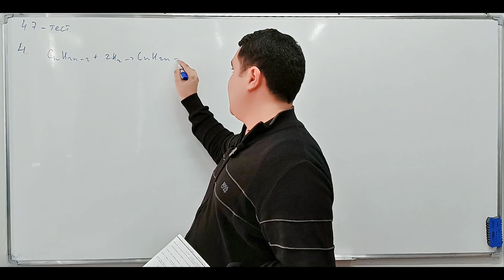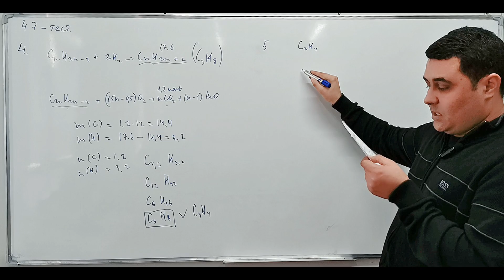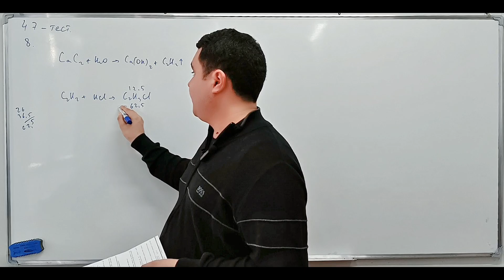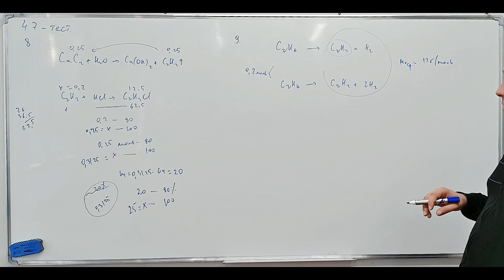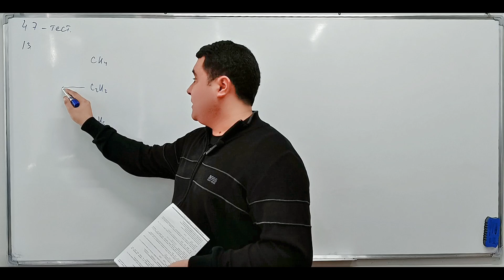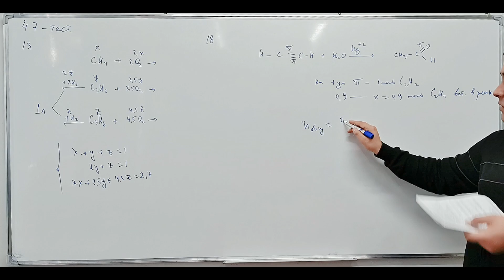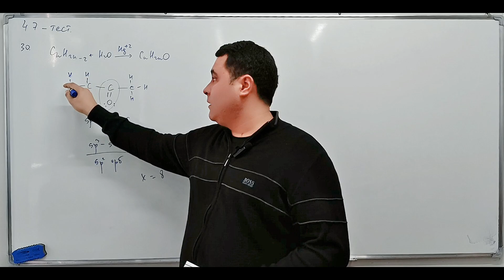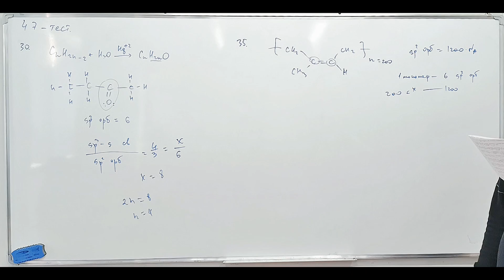49.2. Алкины. Алкадиены. Решение задачи.